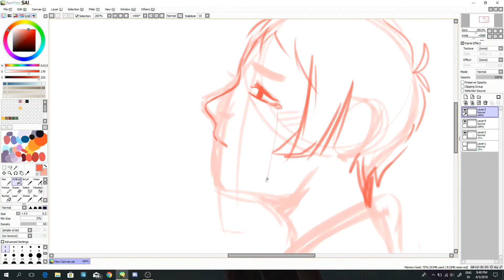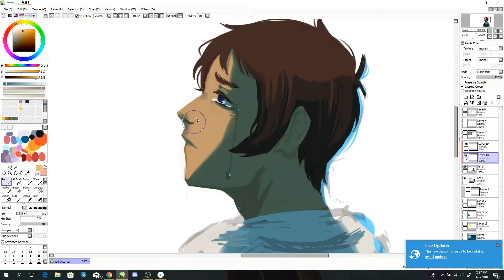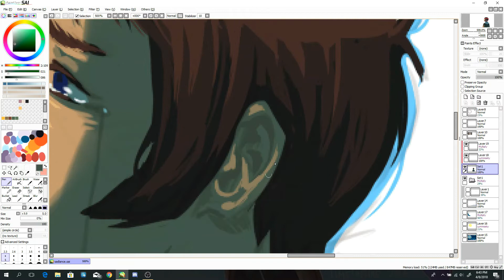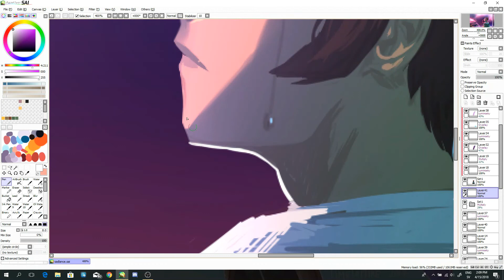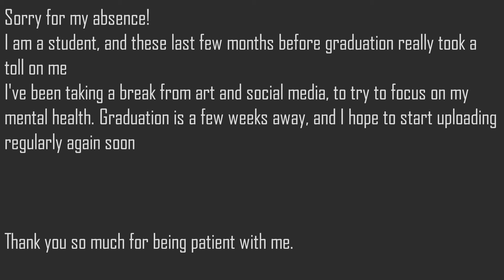Speedpaint: [Longing]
Sorry for the unannounced hiatus! I've been very busy with school and looking after my mental health, but I'll try getting back to regular uploads again!!